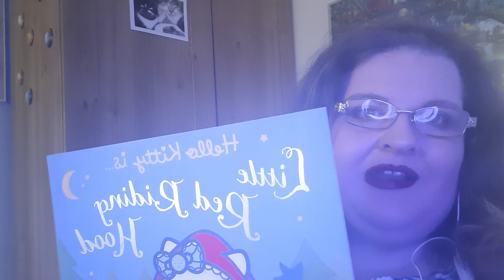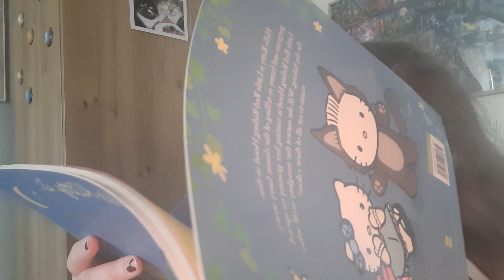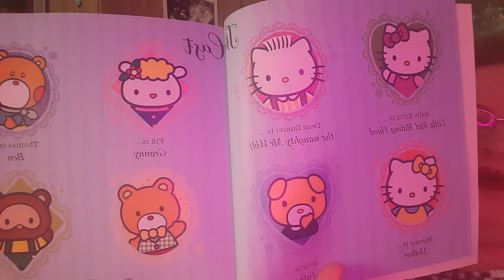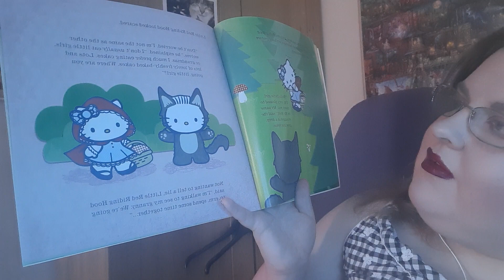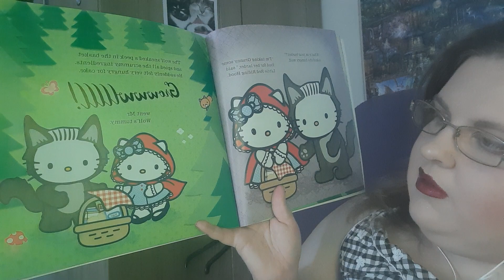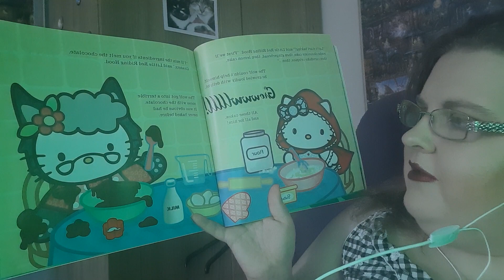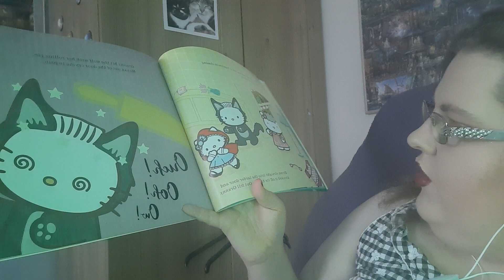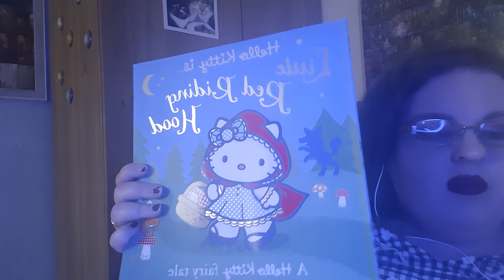ASMR Reading you A bed time story: Hello Kitty's Little Red Rinding Hood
hello so I will be reading you a short story to help to sleep 😴 of hello kitty's little red Riding Hood A fun little read with pictures and colour changing light on slow mode.

any support is very much appreciated thank you 😊

Goodreads